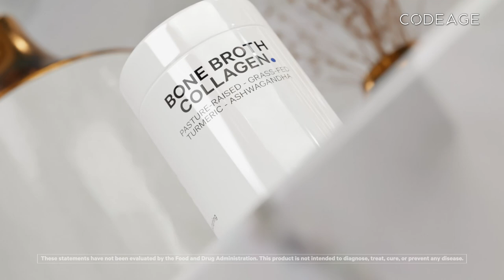Codeage Organic Bone Broth Collagen Peptides Supplement, Bones, Skin, Joint Support - 180 Capsules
Organic bone broth collagen supplement with organic turmeric 95% and ashwagandha in a convenient capsule format.